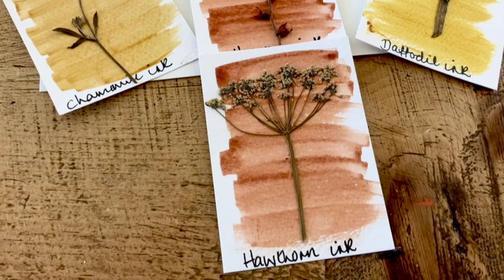A flower art and craft story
I grow flowers and use them in all sorts of ways in my art and craft work.  In this film I share just some of the ways flowers pop up in my world.  I hope it is useful.

My wee Etsy Store

Float Geographer
White River Alakash Gandhi